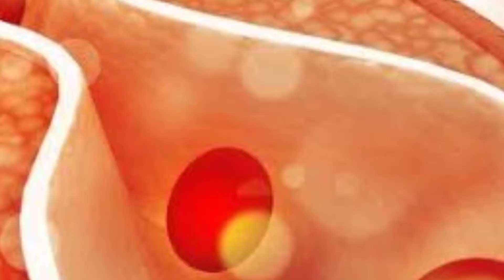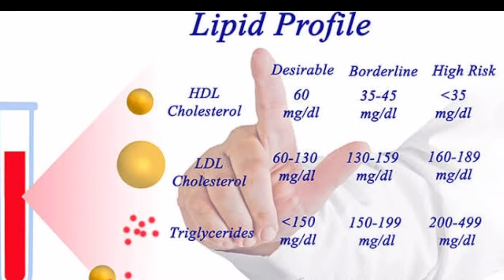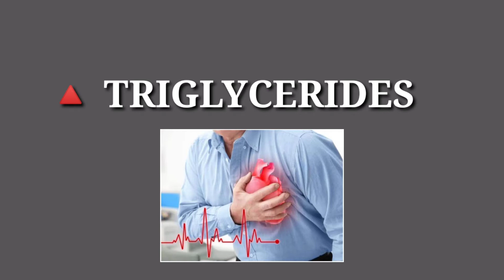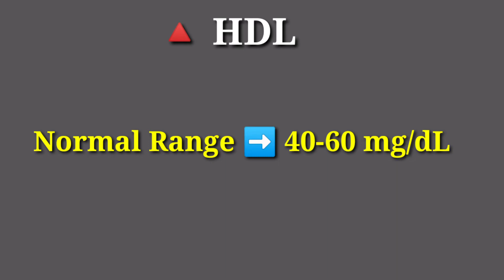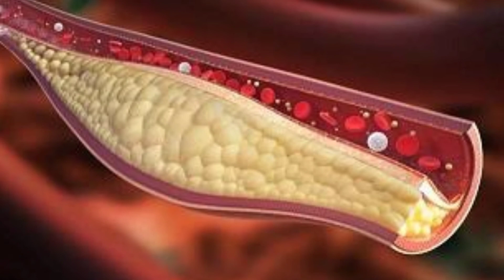Cholesterol test in malayalam | lipid profile test